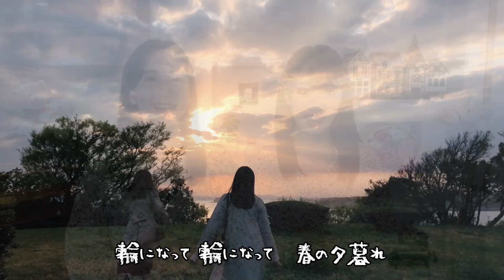【童謡・唱歌】花の街／二重唱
▼4thアルバム『私のお父さん』CD購入情報はコチラから▼

春真っ盛りの中、大好きな童謡をお届け！
皆さんの好きな桜スポットをぜひ教えてくださいね！

『花の街』
作詞：江間章子
作曲：團伊玖磨

山田姉妹（双子ソプラノデュオ）

12 月 24 日生。神奈川県出身。
二卵性の双子ソプラノデュオ。4 歳の時に歌とピアノを始め、共に音楽大学声楽科卒業。
二期会オペラ研修所マスタークラス修了時、共に優秀賞を受賞。
2017 年 2 月に「あなた～よみがえる青春のメロディー」にてメジャーデビュー。2018 年3 月に 2nd アルバム「ふたつでひとつ～心を繋ぐ、歌を継ぐ」、 9 月に童謡・唱歌を中心とした 3rd アルバム「故郷～日本の愛唱歌Ⅰ」。2020年3月20日には４枚目となるオペラアリアを中心とした初のクラシックアルバム「私のお父さん」をリリース予定。
全国各地での公演活動のほか、NHK「うたコン」「思い出のメロディー」、テレビ朝日「関ジャニ∞の The モーツァルト音楽王 No.1 決定戦」、日本テレビ「今夜くらべてみました」、関西テレビ「マルコポロリ！」、NHKラジオ「すっぴん！」等、メディアにも数多く出演中。
2018年10月より逗子市広報大使に就任。高嶋音楽事務所所属。

姉の華は、東京藝術大学声楽科卒業。在学中に安宅賞を受賞。NHK 大河ファンタジー「精霊の守り人～最終章～」の挿入歌を担当。2011 年度ミス鎌倉。

妹の麗は、国立音楽大学声楽科、及びオペラ・ソリストコースを首席卒業。卒業時に武岡賞を受賞。NHK 大河ファンタジー「精霊の守り人Ⅱ～悲しき破壊神～」の挿入歌を担当。女優として TBS「3 年 B 組金八先生」第 8 シリーズ等に出演。